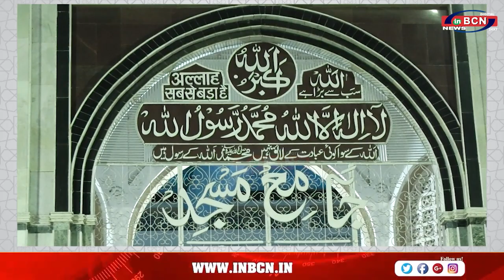मुबारक पल से बदलाव की बेहद है उम्मीद क्यूंकि अल्लाह की बरकत की तस्वीर ही है यह "ईद" ! ....INBCN NEWS